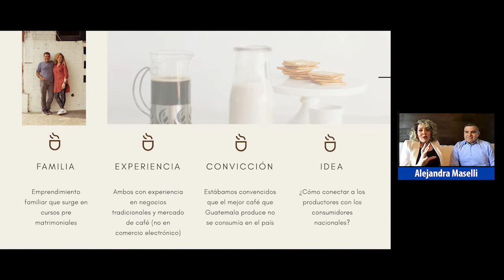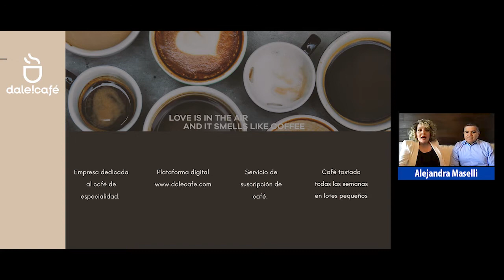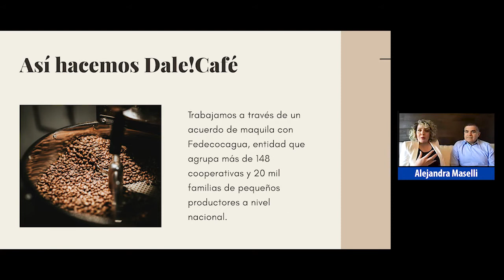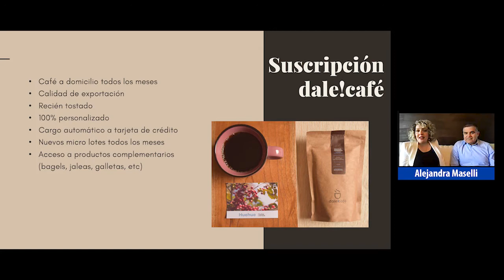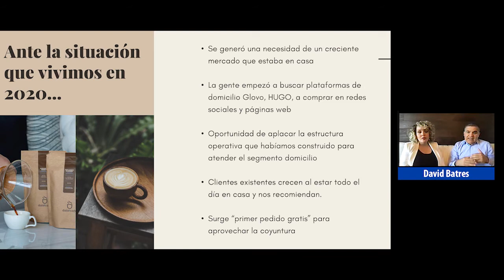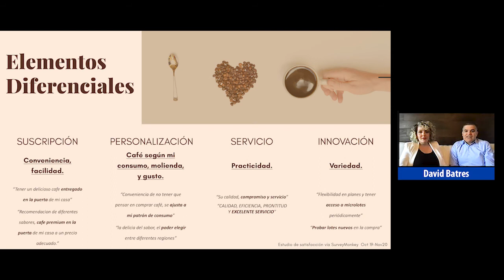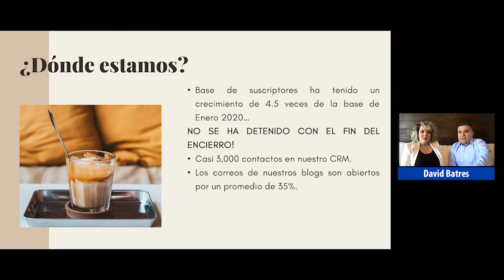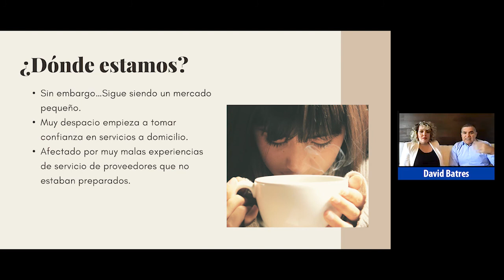Kec Talkshow: ¿Cómo diferenciarse en un mercado altamente saturado?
Los emprendedores guatemaltecos, Alejandra Maselli y David Batres compartieron la historia de Dale Café y explicaron cómo han logrado diferenciarse en un mercado saturado y subsistir a la pandemia con un producto local de alta calidad.

Alejandra indicó que el valor agregado de su empresa es la personalización de la experiencia en línea de compra de café. El consumidor accede a un producto fresco y de alta calidad a través de una suscripción, puede escoger el tipo de tueste y la frecuencia de entrega y lo recibe a domicilio.

“Cada pedido requiere una preparación específica, pero sí queríamos hacer una diferencia en el mercado del café, no íbamos a hacer lo que hace todo el mundo”. —  David Batres

David explicó otros elementos diferenciadores y que les han permitido subsistir, entre ellos la realización de estudios de mercado, y adecuación del servicio a los patrones de consumo. Además destacaron que ofrecen variedades de cuatro zonas cafetaleras de Guatemala (Antigua, Cobán,Huehuetenango y Fraijanes) y productos complementarios como tazas y postres.

“Es una experiencia digital con un contacto personal”. —  David Batres

Durante la pandemia aprovecharon la estructura operativa y la plataforma de e-commerce que habían construido previamente, así como su presencia en plataformas de pedido de comida a domicilio. Además, David indicó que implementaron estrategias como la gratuidad en la primera compra para darse a conocer y posicionarse en el mercado.

Dale Café es una empresa familiar fundada en 2019, por Alejandra y David. La pareja buscó un proyecto para trabajar en conjunto. Identificaron una necesidad insatisfecha en el mercado y conectaron con pequeños caficultores de Guatemala, con el fin de ofrecer un café de exportación a los consumidores locales.

Conoce otros emprendimientos exitosos en New Media UFM.

Organizado por:
Kirzner Entrepreneurship Center | Facultad de Ciencias Económicas